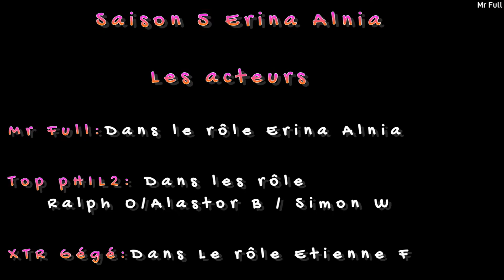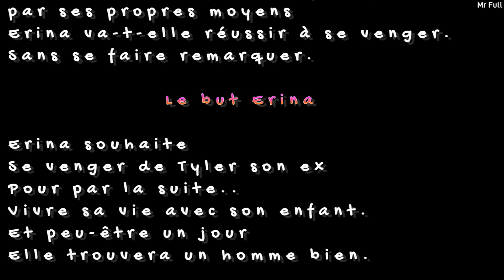(GTA RP Xbox) Taff Life RP Erina Alnia | Servi sur une poursuite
BARRE D'INFORMATION

Bonjours à tous les amis aujourd'hui ont se retrouve pour
L'épisode 9 saison 5 Erina Alnia
Sur le serveur xbox Taff Life Rôle Play
Musique qui peut être utilisé dans mes vidéos
DISCORD OFFICIEL OUVERT
SITE DE L'EQUIPE
Chaîne Twitch
Pour faire un don
S’il y a des likes tant mieux.
S’il y a des dislikes  tant pis.
Il y a des commentaires, c'est encore mieux.